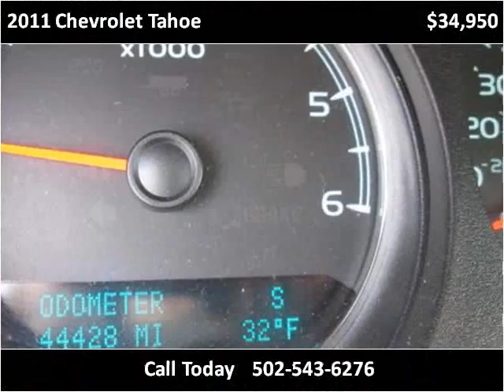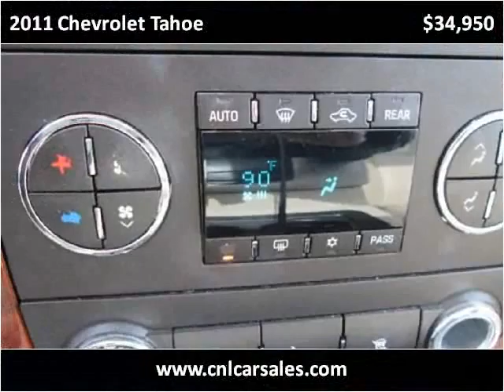2011 Chevrolet Tahoe Used Cars Shepherdsville, Mt. Washingto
This 2011 Chevrolet Tahoe is available from Craig and Landreth Cars - Shepherdsville.